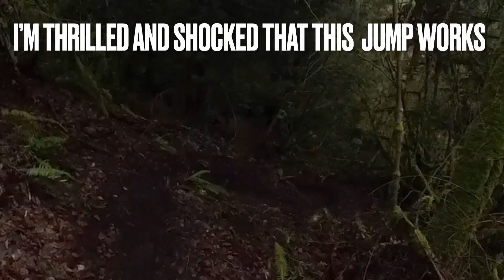Testing all the scary stuff! Mtb freeride maneuvers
So stoked to know that everything on the trail works! This video is of us doing all the scary moves on the trail. Getting the rock roll and all the jumps completed is such a good feeling! Even though the jumps look good, we are all very glad they work as well as they do! We’re really stoked that the full trail flows and that we didn’t waste thousands of hours on a shity trail! Great feeling of having all your work pay off!

Location: noneya

Time stamps:
0:00-1:47 the step-down
1:47-2:51 the rock roll
2:51-4:07 first log jump
4:07-9:23 seconds log jump
9:23-9:53 thanks for watching!